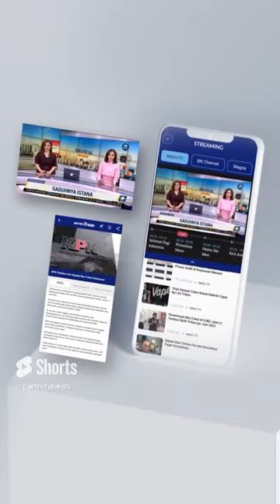Novel Baswedan: Kecil Kemungkinan Sprindik Dijadikan Bargaining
MetroTV, Para punggawa KPK terdahulu pun ikut bersuara. Seakan tak terima KPK nasibnya seperti sekarang. Mereka kami undang ke QNAMETROTV untuk bercerita.

Saksikan selengkapnya dalam QNAMETROTV "EMANG BOLEH KPK KORUPSI?